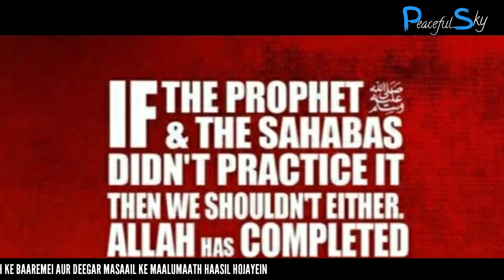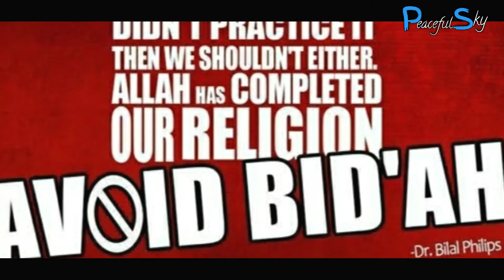Jumme Ki Mubarak Baadi Ka Kya Hukm Hai? | MasaailKaHal | Solve Your Problems | Mufti Abdul Hameed Sb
Speaker : Hazrath Maulana Mufti Abdul Hameed Sb Miftahi Qasmi Visharami DB
Ustadhz in Madarsa E Miftah Ul Uloom, Melvisharam